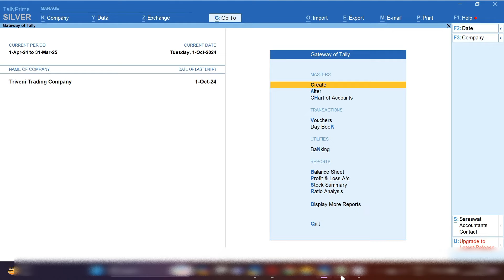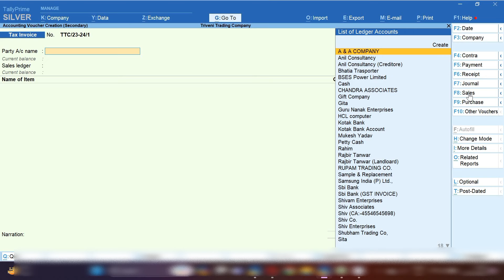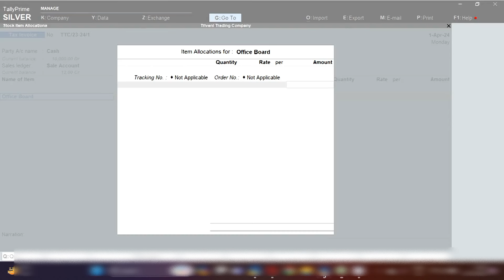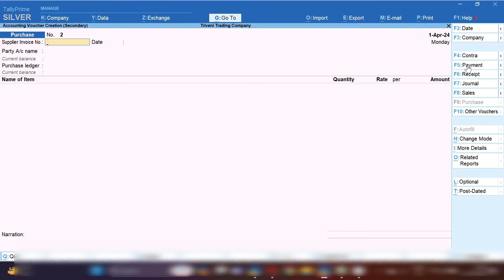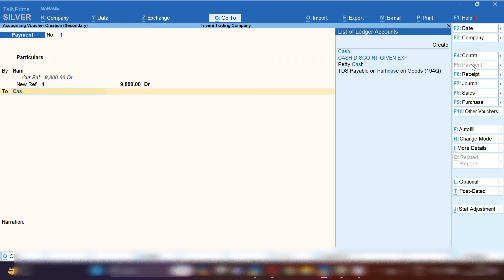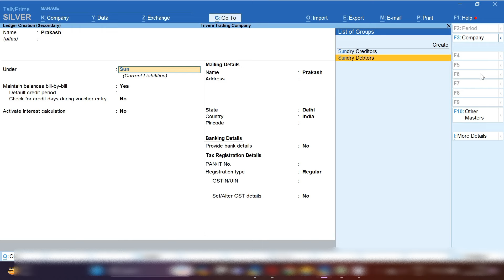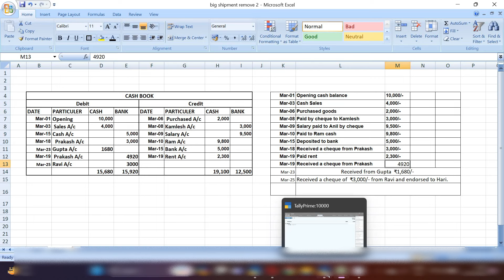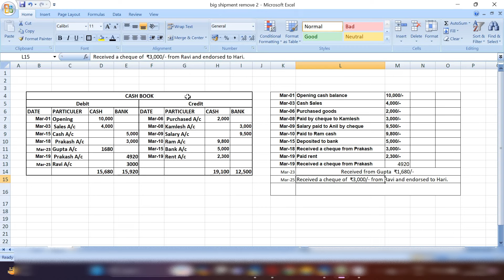Cash Book entry in Tally Prime l by Suman education hub l Accounting best YouTube channel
Hello Freinds,